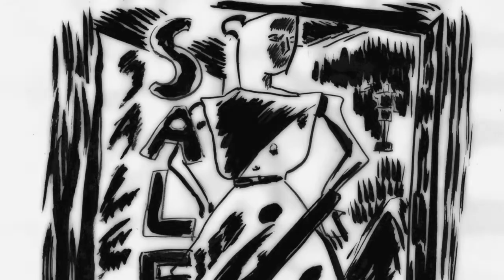EMPTY SET album, coming out June 20th 2018 - teaser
Empty Set is a project formed by two Italian musicians and producers: Alessandro Vagnoni (BOLOGNA VIOLENTA, Bushi, more) & Enrico Tiberi (NREC, Nigredo, more).

About the album:
"Impending apocalypse or delirium by overdose? A wasteland, where the last survivor wanders, looking for sense; or the realization of being trapped inside an irreversible coma? Inspired by episodes of The Twilight Zone TV series, Empty Set is a personal re-interpretation of Progressive Rock of the seventies, updated to our times."

The album will be released in Bandcamp via Tuna Records (free streaming and digital download (in various formats including high quality mp3 and wav).

There will be also the chance to buy  a little handmade book of illustrations by the artist Francesco Farneselli, whose drawings are previewed in this clip.